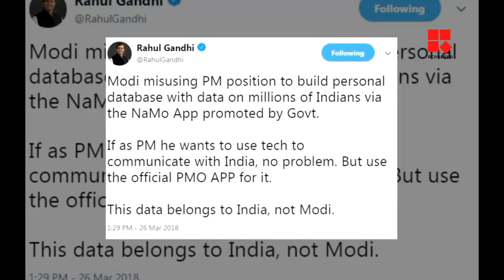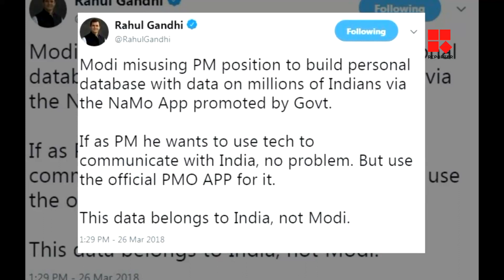കോണ്‍ഗ്രസും ബിജെപിയും ‘ആപ്പ്’ വിവാദത്തില്‍- NEWS NIGHT_Reporter Live